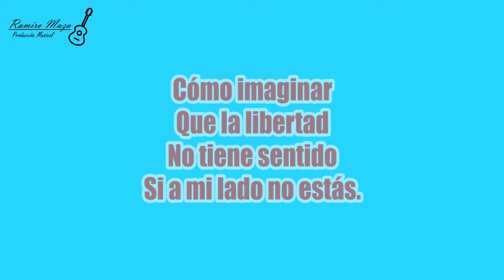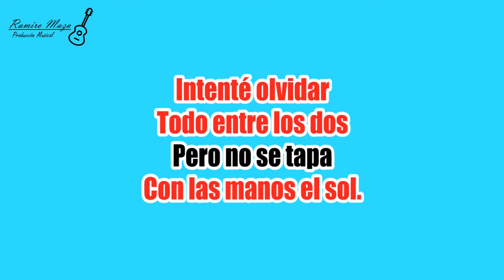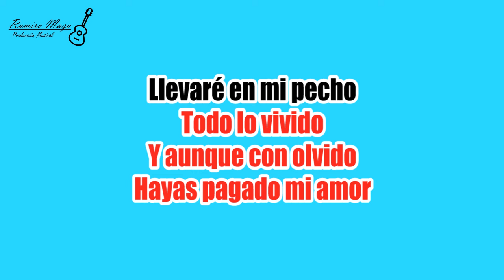Chacarera del olvido - Karaoke Folklore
Do sostenido (C#m)